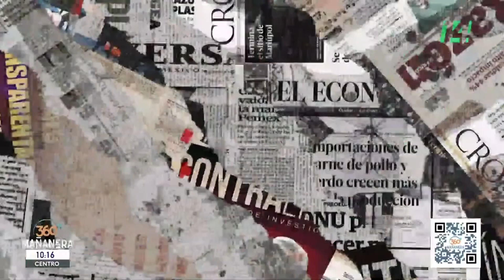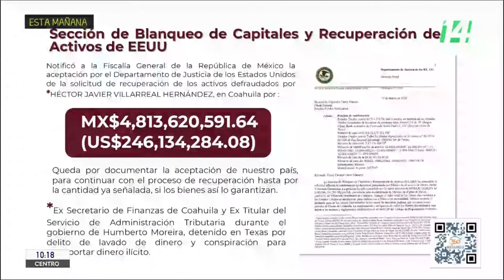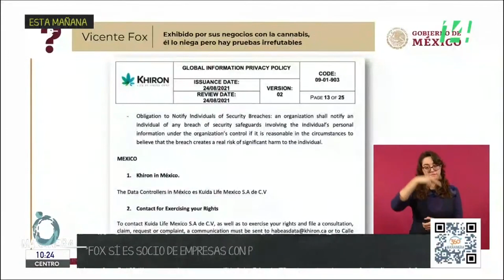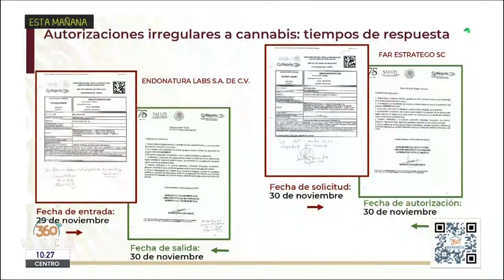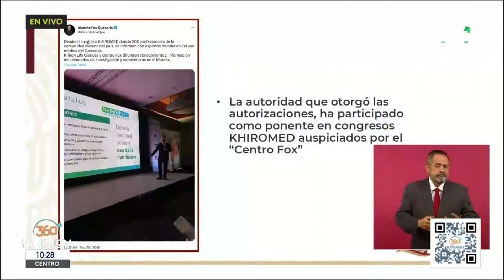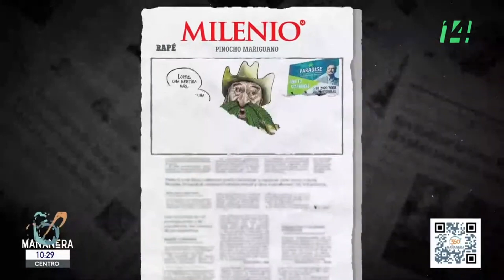Ajonjolí de todos los moles | 12 abril